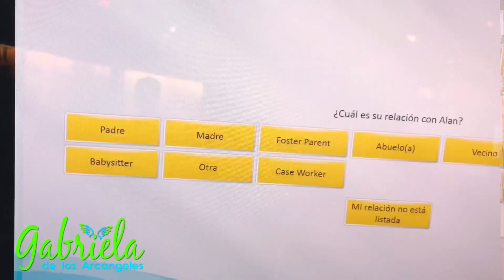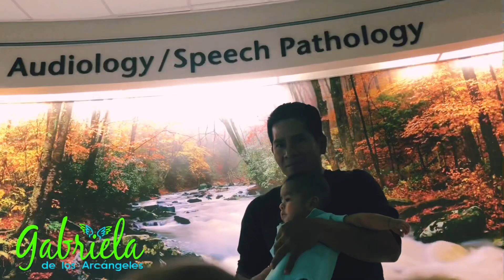MI BEBÉ NACIÓ CON UN PROBLEMA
Aquí les comparto la historia de mi bebé Alan  cuando nació, los problemas de nacimiento y lo que pase, espero esta historia le sirva a alguien que a pasado lo mismo, gracias por estar🙏